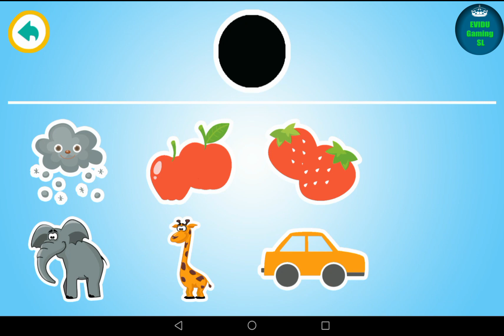Let's Learn Colours , Kids Educational Video